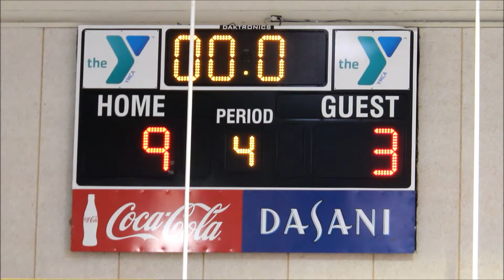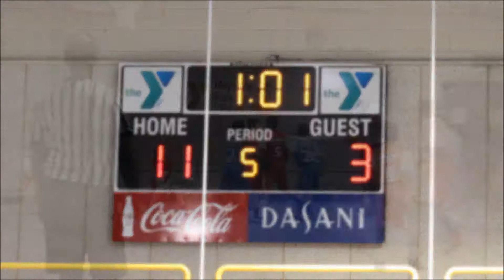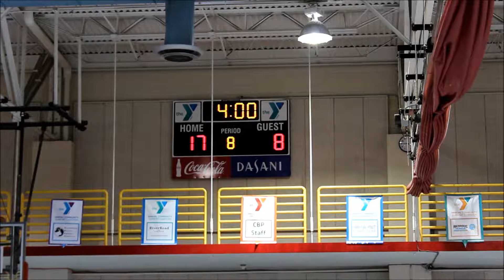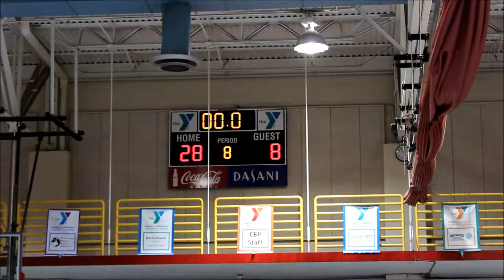Game 2 1 RJ